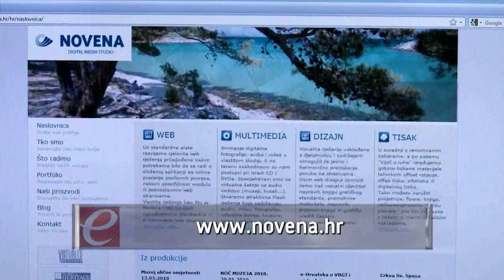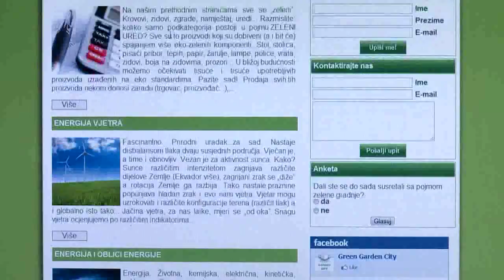eHrvatska 48 - Top web 48